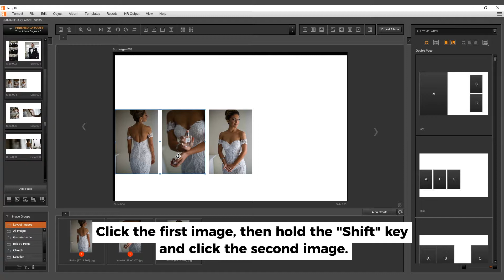Templ8 - Swap Images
Learn how to swap two images.

Create albums in seconds with the most powerful album designer.